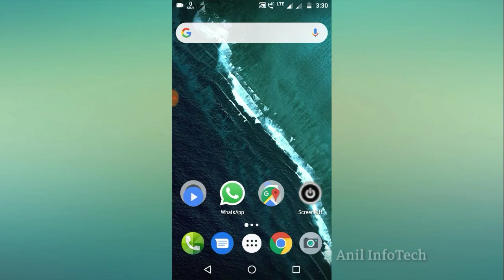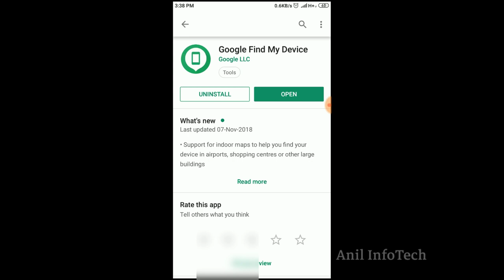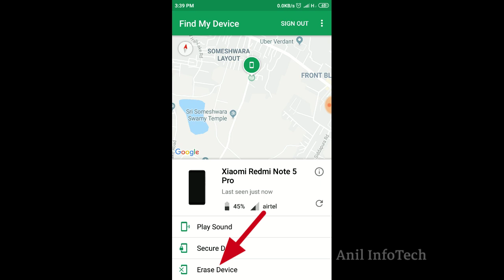How to find stolen android mobile in kannada| mobile tips kannada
How to find stolen android mobile in kannada